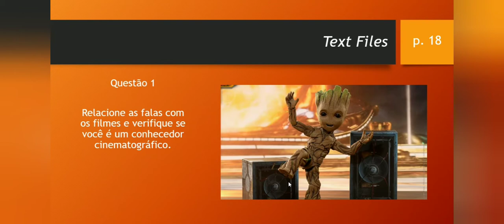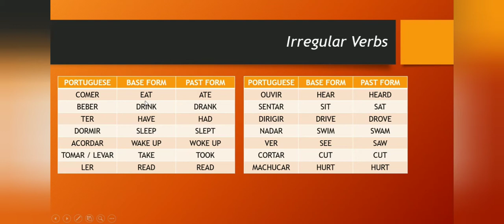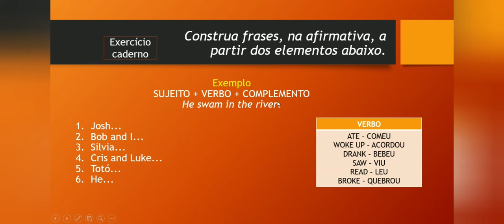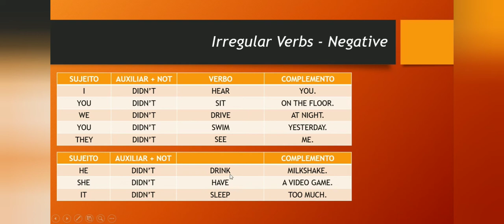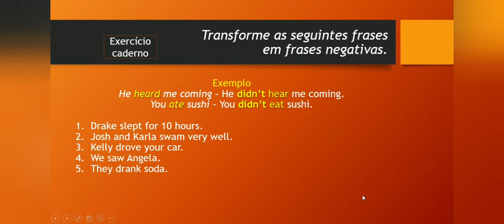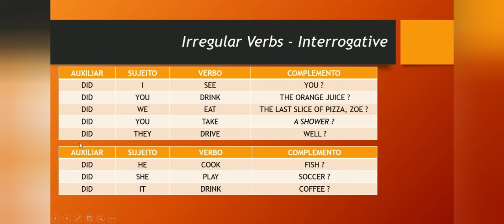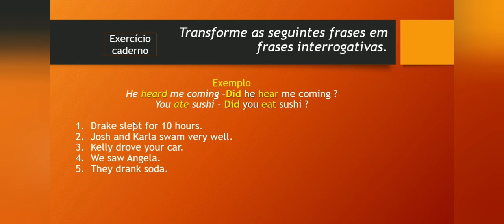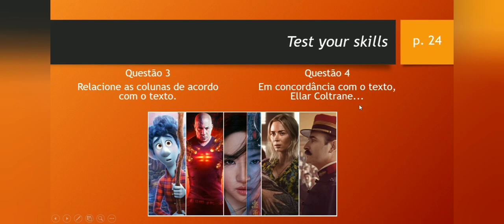06 08 - 1EM - Inglês - Prof Jhonnys Santa Brígida